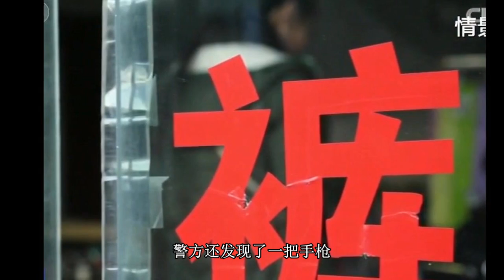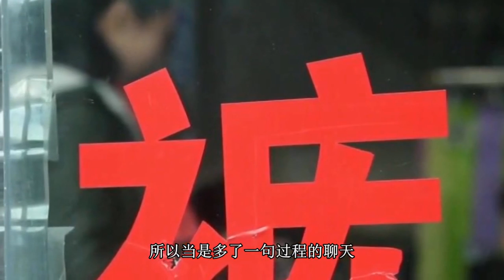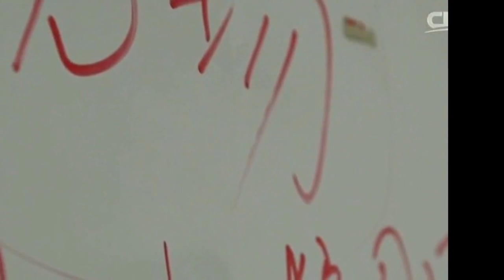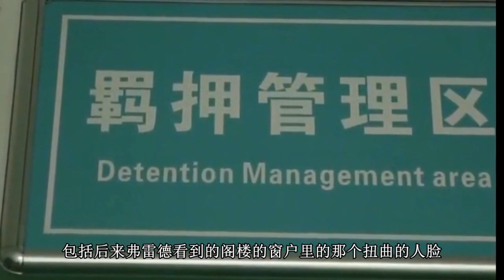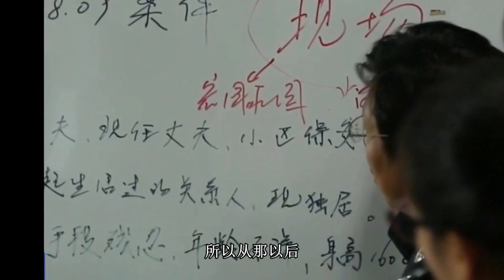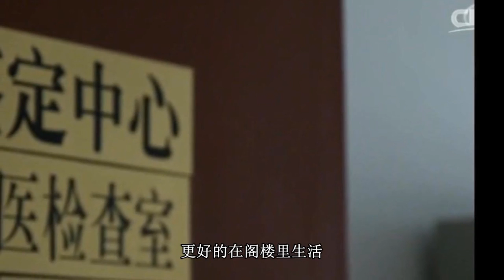绝密档案 阁楼上的男人 上